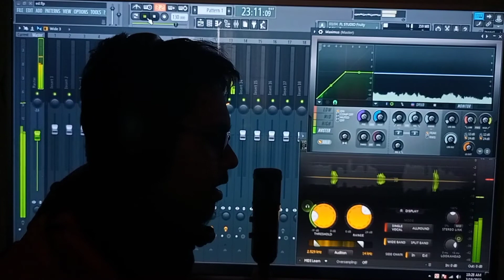❣️ আমার বাংলাদেশ 🇧🇩|| Amar Bangladesh || Hm Farhan Ahmed || New short song 2022